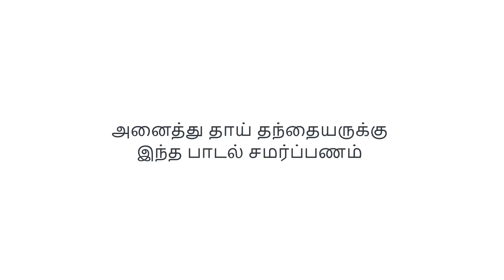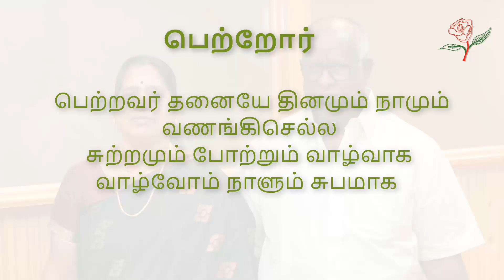Amma Appa Song Tamil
A tribute to all the Parents. As well as to my Parents, Mr Dhanasekaran Vaithialingam and Mrs Vanaja Dhanasekaran. Both have passed away recently. This song has been composed by me (Sampath Dhanasekaran) with tremendous pain in my heart. I miss them dearly.

The Female voice is my Mom. She used to sing and send snippets of her singings through WhatsApp. Out of those, her rendering of 'Kannan Ennum Mannan Perai' is one of my favorites. So, I composed this song based on that audio clip.

Song: Amma Appa Song
Tamil: அம்மா அப்பா பாடல்

உயிர் கொடுத்தாய் ஒரு உடல் கொடுத்தாய்

Language: Tamil
Written and Composed by: Sampath Dhanasekaran
Singers:
Sampath Dhanasekaran
Vanaja Dhanasekaran
(I have used an audio clip of my Mom, Vanaja Dhanasekaran)

Typo:
Wrong: கல்லும் மண்ணும் பூவாய் மாறும் மெல்ல மெல்ல
Correct: கல்லும் முள்ளும் பூவாய் மாறும் மெல்ல மெல்ல